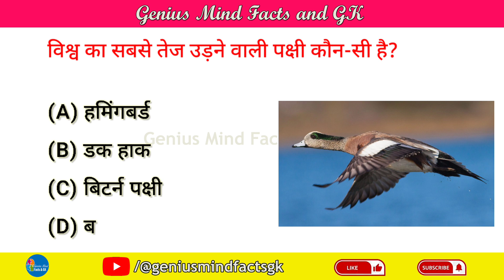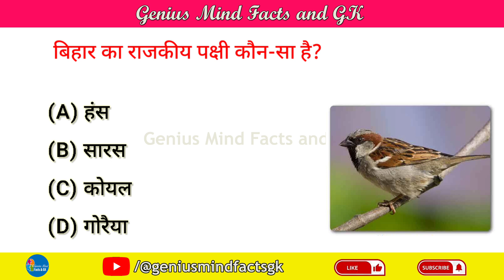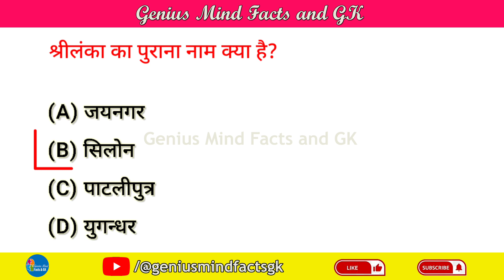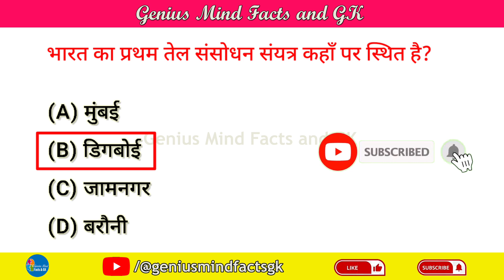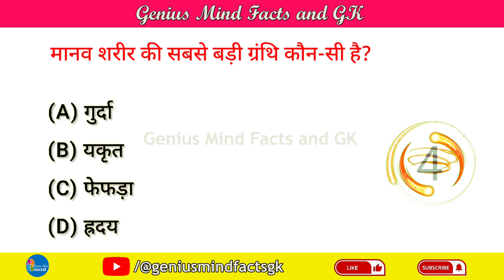GK Hindi 2023|| General Knowledge Quiz 2023 || GK Questions in Hindi || Samanya Gyan GK - Part 78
GK Hindi || General Knowledge 2023 || GK Quiz in Hindi || Hindi GK Questions || Samanya Gyan GK || Agniveer GK 2023 || GK Question Hindi Mein Answer || Gk Questions And Answers ||  सामान्य ज्ञान के प्रश्न उत्तर | Indian Railway Group D GK Questions || Genius Mind GK - पार्ट 77

About the video : नमस्कार दोस्तों! इस वीडियो में हमने सामान्य ज्ञान General Knowledge ke 15 बहुत ही महत्वपूर्ण सवालों के बारे में आप सभी को बताया है। जिसको याद रखकर आप सभी किसी भी सरकारी परीक्षा और competitive exam को clear कर सकते है।

Interesting GK Questions in Hindi are below :

✥ विश्व का सबसे तेज उड़ने वाली पक्षी कौन-सी है?
✥ इसरो का हेडक्वार्टर्स कहाँ है?
✥ स्वास्थ्य का अधिकार कानून बनाने वाला पहला राज्य कौन-सा है?
✥ बिहार का राजकीय पक्षी कौन-सा है?
✥ भारत ने अपना प्रथम टेस्ट मैच किस देश के साथ खेला था?
✥ साइलेंट वैली किस राज्य में स्थित है?
✥ "गोल्डमैन पुरस्कार" किस क्षेत्र में दिया जाता है?
✥ सौर प्रणाली की खोज किसने की थी?
✥ भारत का प्रथम तेल संसोधन संयत्र कहाँ पर स्थित है?
✥ विश्व की सबसे बड़ी मीठे पानी की झील कौन-सी है?

👉 Important GK Questions and answer for Competitive Exams
👉 gk
👉 best gk
👉 lucent gk
👉 gk in hindi
👉 gk questions
👉 gk quiz
👉 ssc mts gk
👉 gk gs
👉 current gk
👉 gk questions and answers
👉 ssc gk
👉 gk for genius mind
👉 genius mind gk
👉 general knowledge
👉 agniveer army general knowledge
👉 army agniveer gk
👉 agniveer army gk 2023
👉 agniveer army gk/gs
👉 agniveer army gk question
👉 agniveer army questions answer
👉 agniveer army questions in hindi
👉 best 100 static gk mcqs for all government exams,
👉 ssc exams
👉 delhi police exam gk
👉 gk for competitive exam
👉 assam gk
👉 bihar gk
👉 samanya gyan
👉 सामान्य ज्ञान
👉 जनरल नॉलेज
👉 जनरल नॉलेज प्रश्न उत्तर
👉 जनरल नॉलेज हिन्दी
👉 railway gk
👉 railway group d gk
👉 railway rpf gk